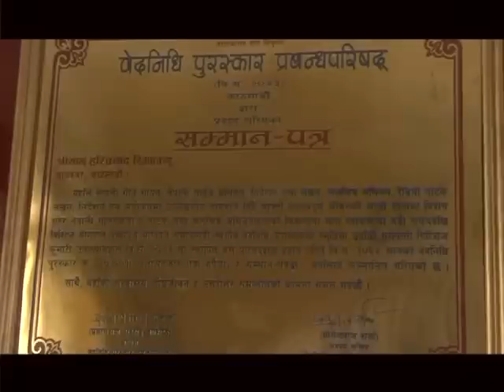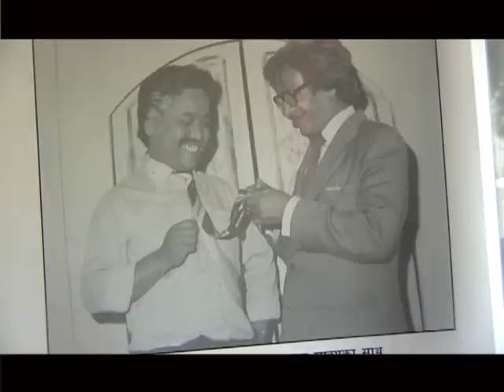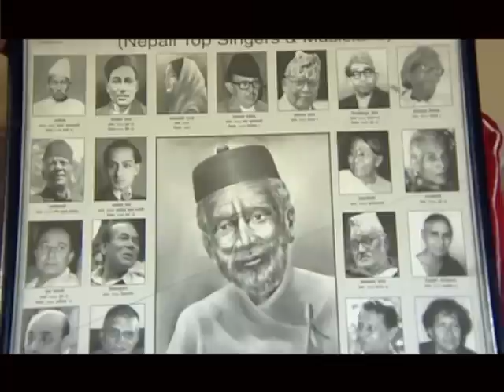वरिष्ठ कलाकार हरिप्रसाद रिमाल Hari Prasad Rimal Biography 1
रेडियो नेपालका प्रथम गायक तथा वरिष्ठ नाटक निर्देशक हरिप्रसाद रिमालका अनुभव । उनले रेडियो नेपालको स्थापनाकालदेखि नै नाटक निर्देशन गर्दा कस्तो अनुभव गरे, कसरी बनाए । हेर्नुस् उनको अन्तर्वार्तामा आधारित कार्यक्रम  ।